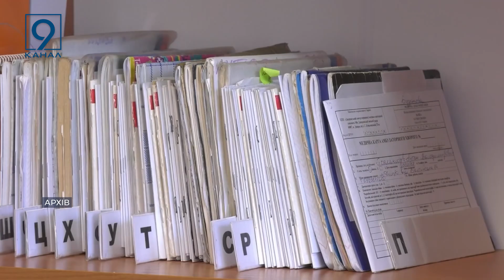На Дніпропетровщині вирує ковід-19 та ГРВІ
Кількість захворювань на ковід-19 зросла. Про це повідомили в обласному лабораторному центрі МОЗ України.  Наразі, зареєстровано 1331 випадок. З них - 170 пацієнтів на стаціонарному лікуванні. Четверо - у реанімації у тяжкому стані. Ще два - летальні серед категорії 65+ через відсутність щеплення. Крім того, за тиждень зафіксовано понад 10 тисяч випадків ГРВІ. Госпіталізовано 370 хворих. З них - 156 дітей.